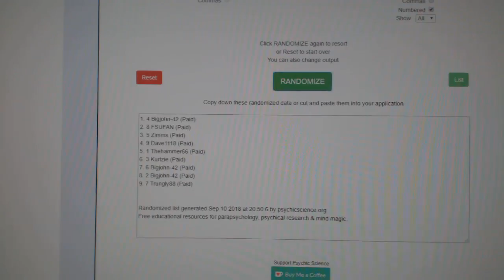Draft Order - C&C GB #8898